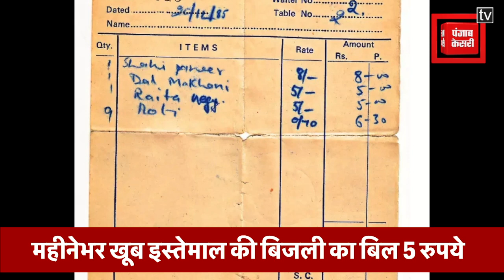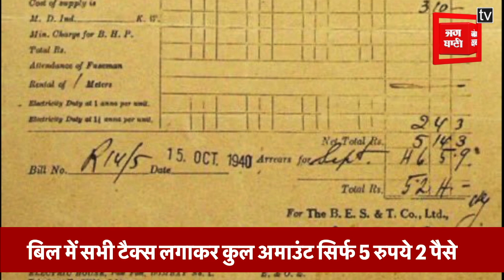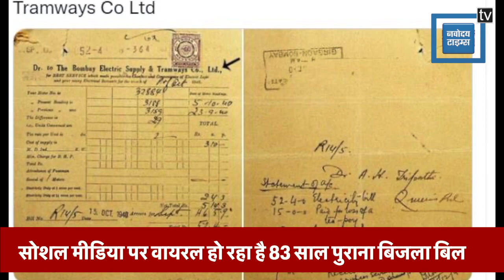महीनेभर इस्तेमाल की बिजली और बिल आया सिर्फ 5 रुपये, 1940 का ये बिल देख आप भी चौंक उठेंगें।।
Electricity was used for a month and the bill came only 5 rupees, you will also be shocked to see this bill of 1940.